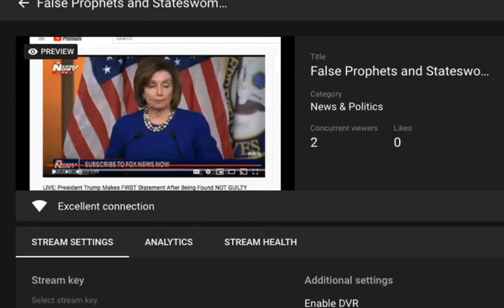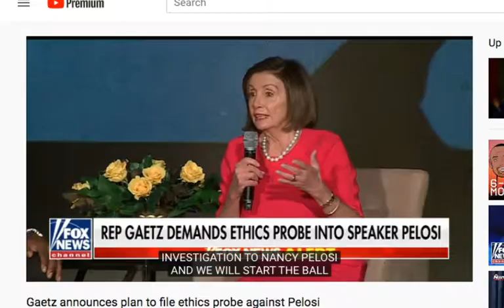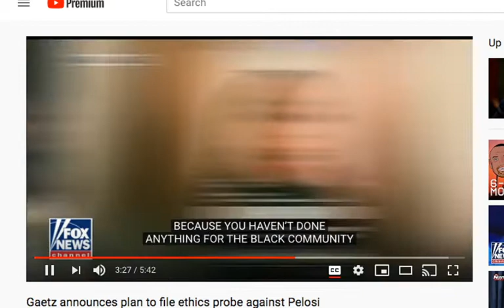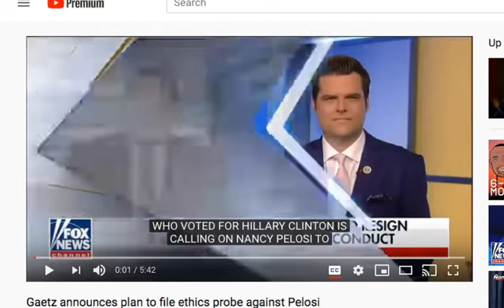Rep. Gaetz and Rep. Zeldin to file Resolution against A Prayerful, Stateswoman, Pelosi?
President Trump's Acquittal, American Heroes honored not  Washington ailing elite,  Radical Projections, Censure for the House Speaker, Pelosi and more..